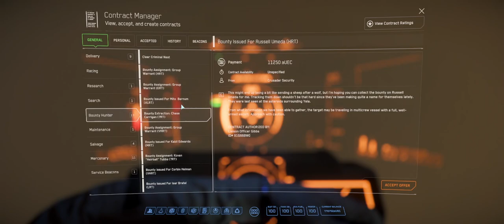STAR CITIZEN mustang alpha vs hammerhead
Star citizen ERT challenge